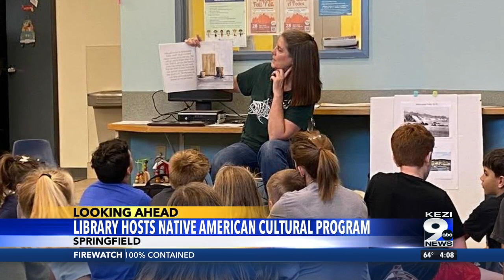Springfield library hosts Native American cultural program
Springfield's public library will host a Native Education cultural program for kids ages six to 10 starting on September 27.